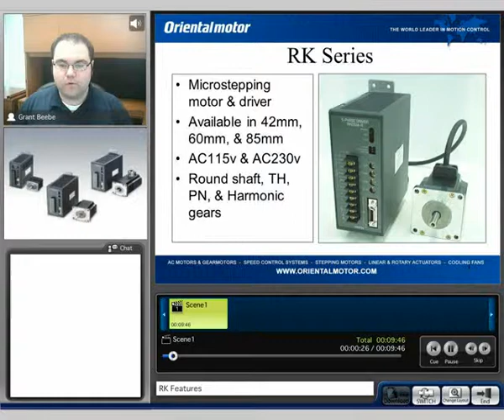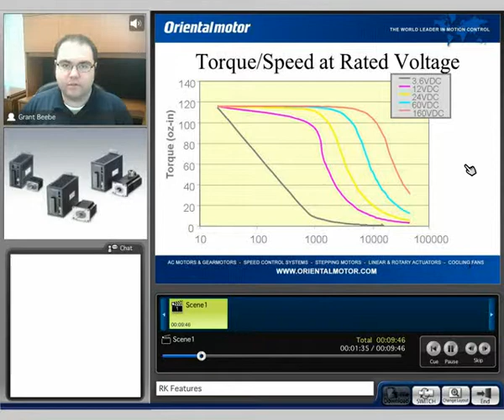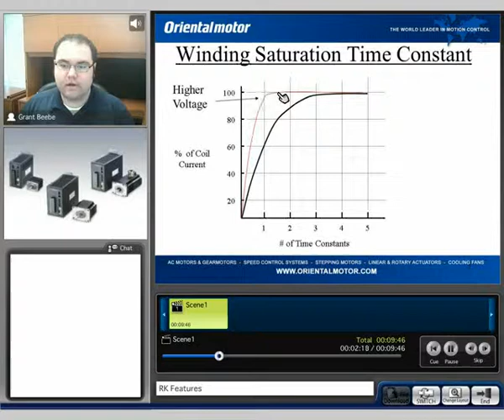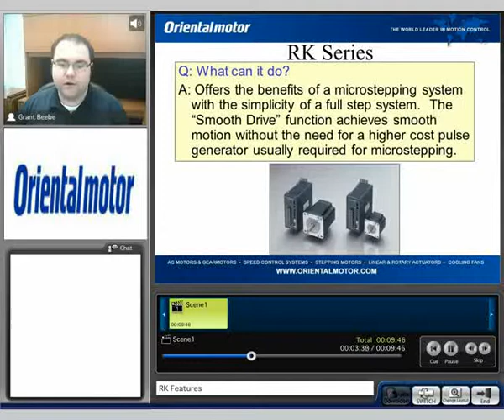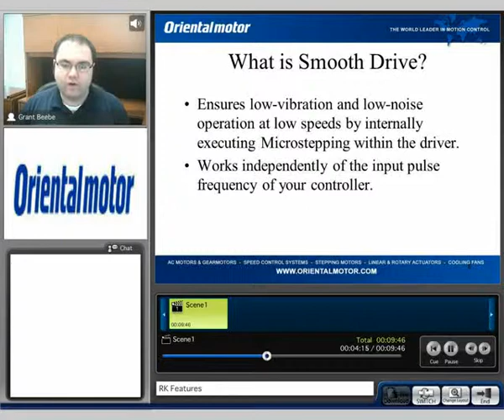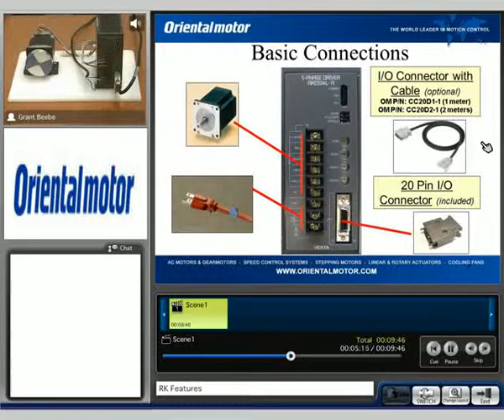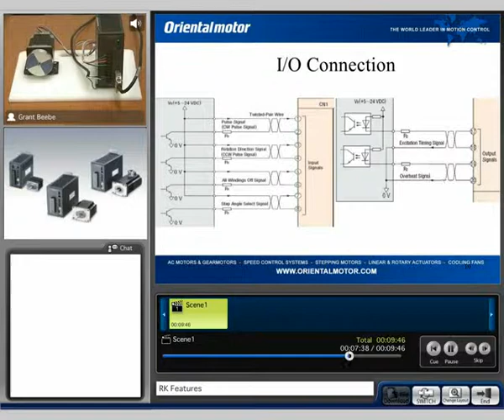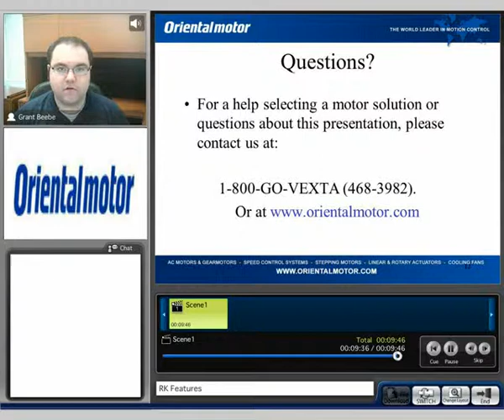Stepper Motors - 0.36° / 0.72° Products (part 2 of 5)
RK Series Features. This seminar will cover basic theory, structure, product functions and demonstration of 0.36° / 0.72° stepper motor products.